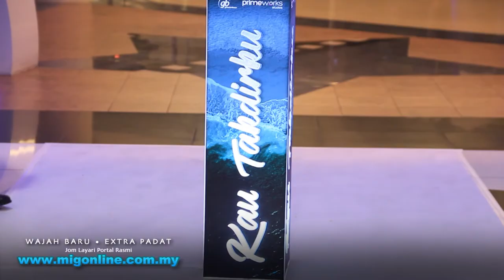REMY ISHAK & BRONT PALARAE Berentap